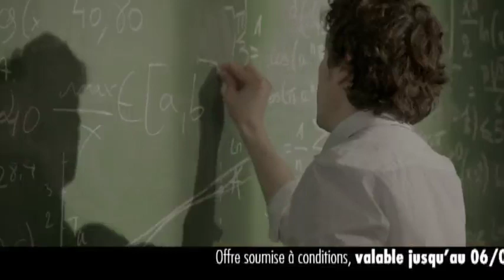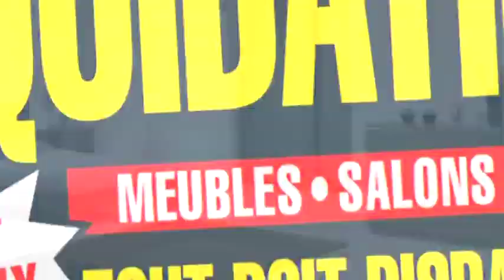IDF1 People : Afida Turner (08/04/2011)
Sites webs/blogs, copiez cette vidéo avec le bouton "Intégrer" !
 Isabelle et Kevin Vatant accueillent Afida Turner. Elle revient sur son parcours, de Loft Story, découverte sous le nom de Leslie, à la sortie imminente de son prochain album "The Best Of Afida Turner ", et en passant bien sûr par sa participation à "Carré Viiip"